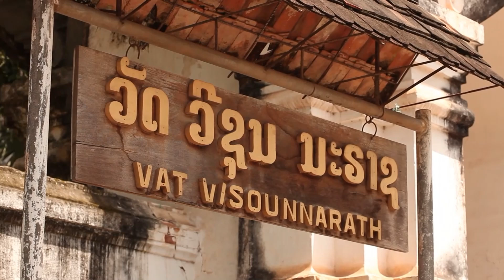กินเที่ยวอะราวเดอะเวิลด์ | ลาว - หลวงพระบาง 3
ช่วงกินเที่ยวอะราวเดอะเวิลด์ สัปดาห์นี้ สองพ่อลูกเล่งหงษ์ พาไปทัวร์กันที่หลวงพระบาง ประเทศลาว 🇱🇦 กับการนั่งเรือไปชมสถานที่ต่าง ๆ ไม่ว่าจะเป็น บ้านช่างไหและถ้ำติ่ง เป็นที่ ๆ มีเอกลักษณ์ มีวัฒนธรรม มีเรื่องราวที่สืบทอดครับ และไปกราบไหว้วัดที่เป็นดั่งสัญลักษณ์ของความสามัคคีของที่นี่เลยครับ ที่วัดวิชุนราช จะสวยงามขนาดไหน ไปชมกันเลยยยยยยย